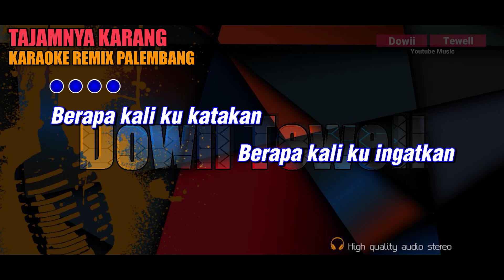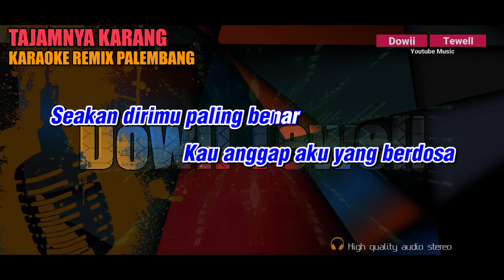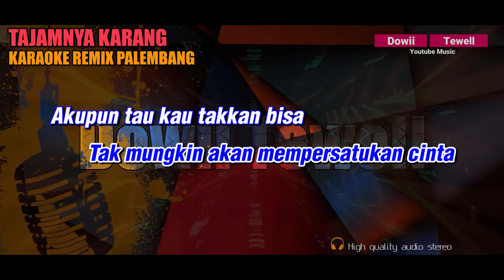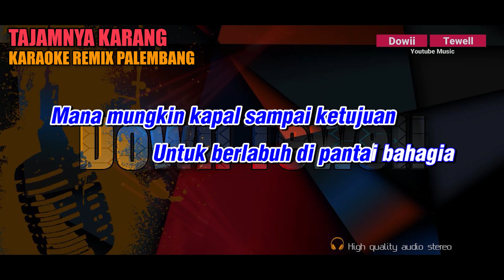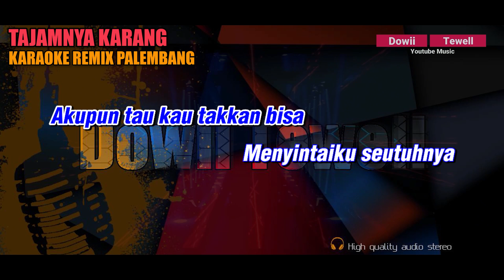TAJAMNYA KARANG - NADA CEWEK KARAOKE REMIX PALEMBANG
Title : Tajamnya Karang
Artist : Mansyur S.

Music Produced :
FL Studio
Behringer UMC1820 HD
Mixer Behringer QX1222
Keyboard KN1400